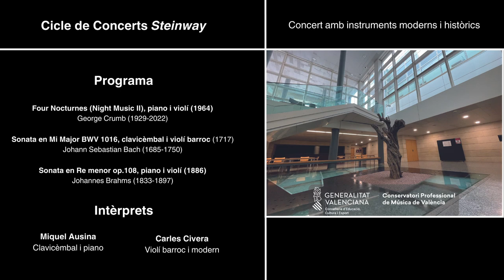Concierto de violín y piano: Carles Civera (violín) / Miquel Ausina (piano)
Concierto ofrecido el 26 de mayo de 2023
Aula Magna del Conservatorio

CARLES CIVERA, violín
MIQUEL AUSINA, piano

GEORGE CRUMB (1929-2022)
Four Nocturnes (Night Music II), para violín y piano (1963)
(aprox. 13 min.)

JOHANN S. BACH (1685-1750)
Sonata para violín en Mi Mayor, BWV 1016
Adagio - Allegro - Adagio ma non tanto - Allegro
(aprox. 16 min.)

Sonata para violín y piano núm. 3 en Re menor, Op.108
Allegro - Adagio - Un poco presto e con sentimiento - Presto agitato
(aprox. 22 min.)